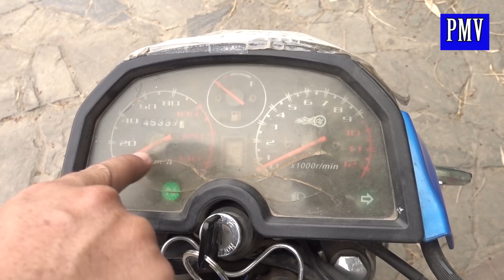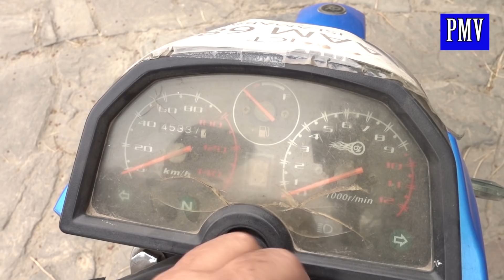Motorcycle DYL 125 cc Sports Euro 2 In Depth Review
Motorcycle dyl 125cc euro 2 specification and in depth review